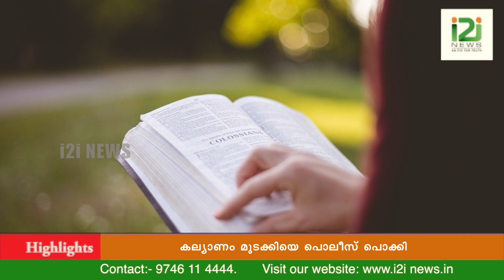Arun|കല്യാണം മുടക്കിയെ പൊലീസ് പൊക്കി